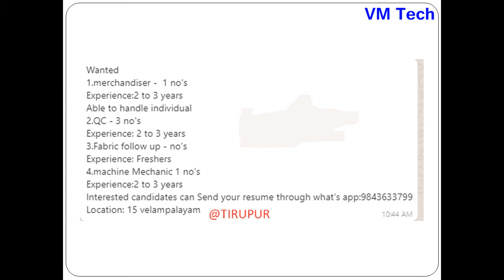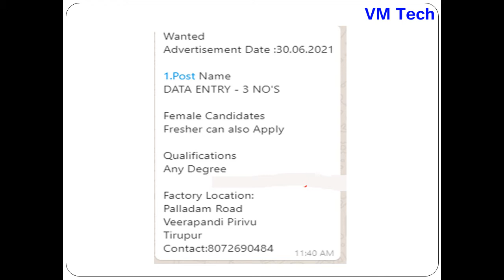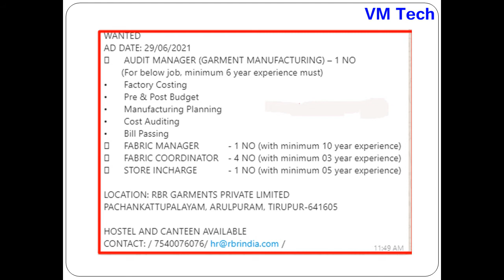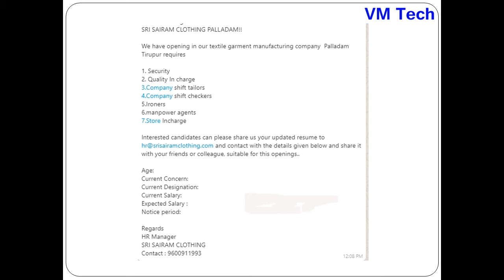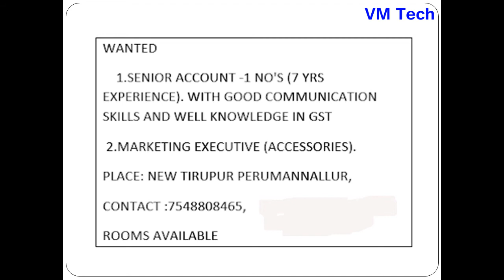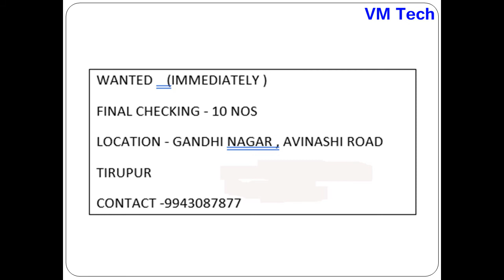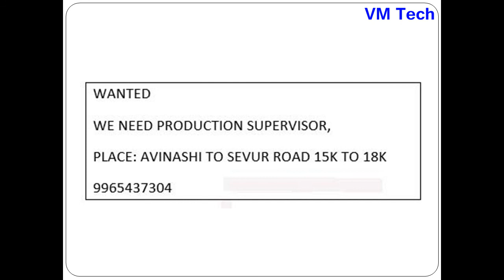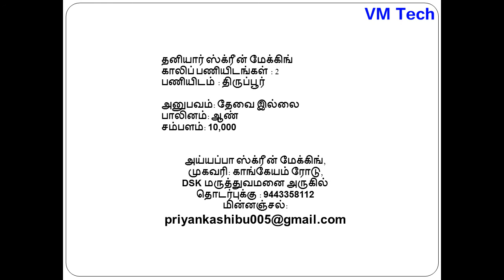Private Jobs in Tirupur Today 01 07 21